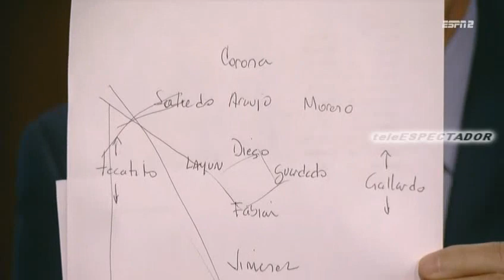Rotaciones para enfrentar a Croacia en amistoso rumbo a Rusia 2018 - Futbol Picante